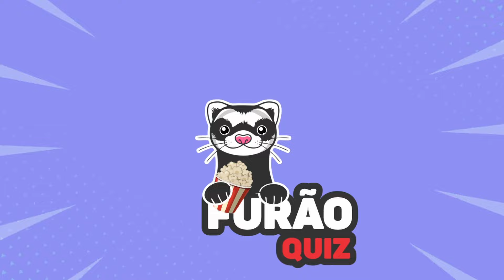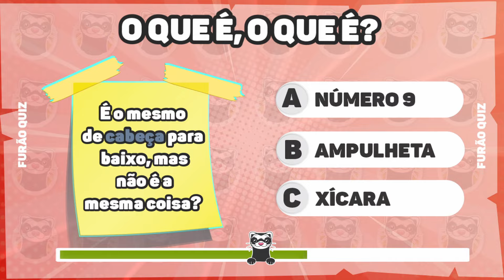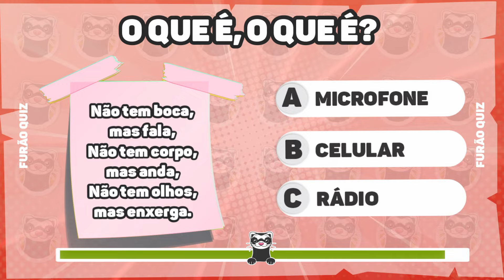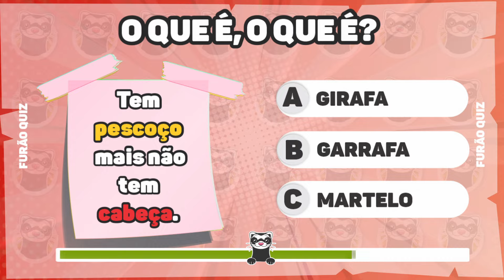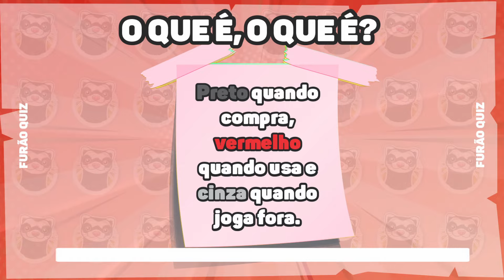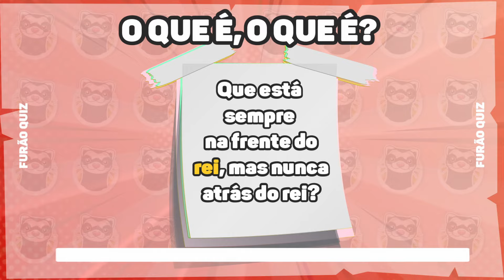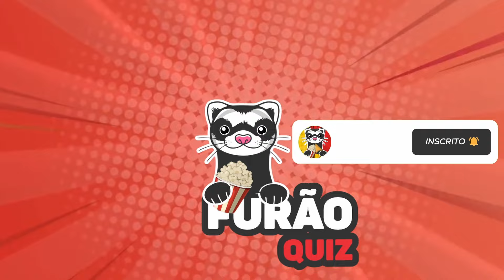🕵️‍♂️CHARADAS MISTERIOSAS! Você Consegue Resolver TODOS? Dúvido | FQ428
O QUE É O QUE É? 🕵️‍♂️CHARADAS MISTERIOSAS! Você Consegue Resolver TODOS? Dúvido

🤔🧩 DESAFIO DAS CHARADAS: O que é, o que é? Adivinhe! Neste desafio divertido, você enfrentará charadas intrigantes que testarão sua capacidade de dedução e raciocínio. Será que você é sagaz o suficiente para desvendar esses enigmas? Venha se divertir e desafiar sua mente com as charadas mais curiosas! 🧠🔍

🧩Neste vídeo emocionante, mergulhe no universo das charadas misteriosas e desafie sua mente com um empolgante quiz repleto de enigmas intrigantes. Será que você é capaz de decifrar todos esses quebra-cabeças mentais? Prepare-se para uma experiência única, repleta de mistério e diversão. Será que você é tão intigrante quanto essas charadas? Venha descobrir e prove que é um verdadeiro mestre dos enigmas!

(づ ˘͈ ᵕ ˘͈ )づ Um super obrigado do furão mais curioso da internet. 🦦